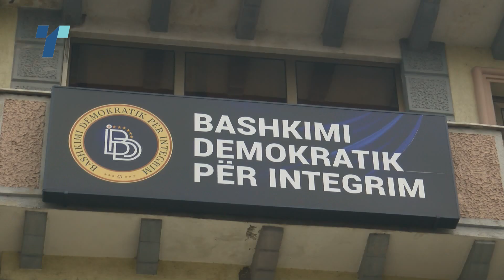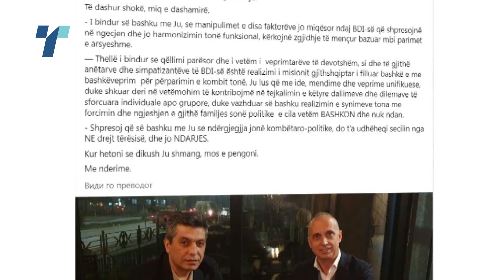„Огнените“ на средби во Кичево – општината посебно значајна за лидерот на ДУИ, Ахмети